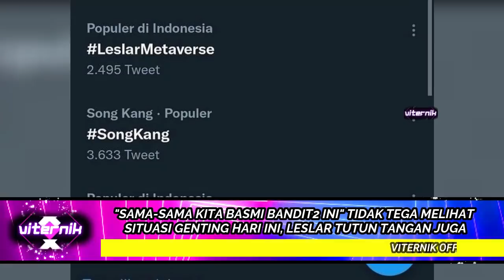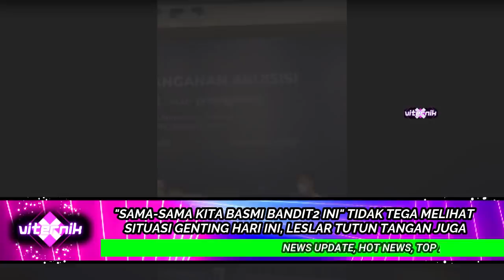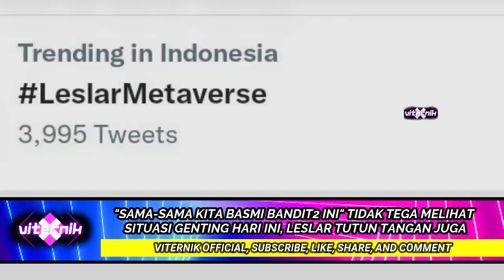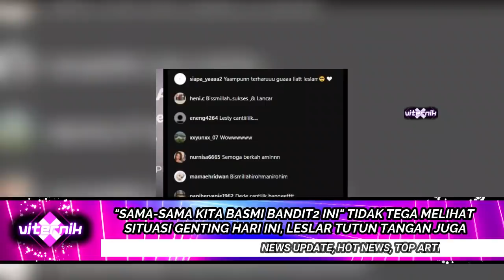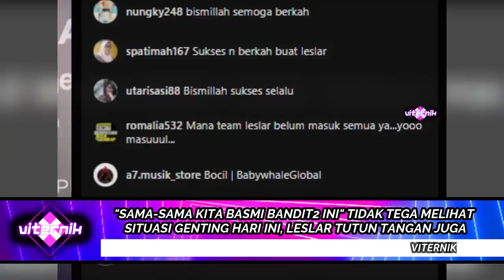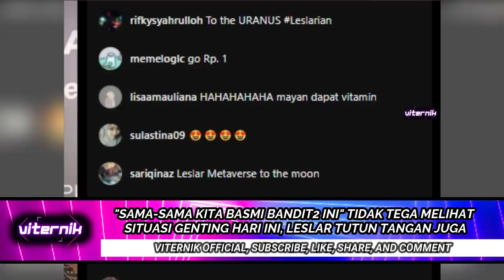"BANTU WARGA SUSAH" TIDAK TEGA MELIHAT SITUASI GENTING HARI INI, LESLAR MEMBERI BANTUAN